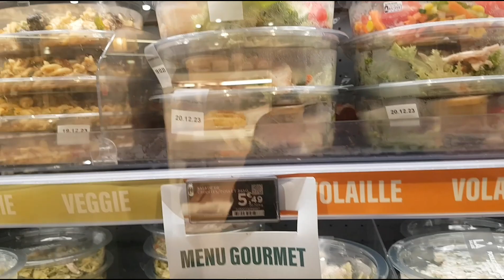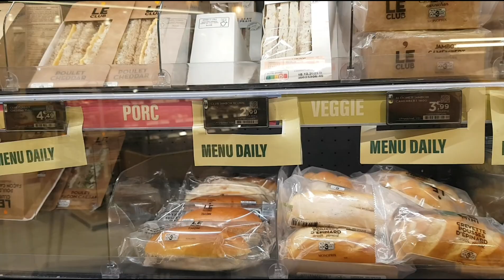В этот раз Париж удивил чистотой!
Рождественский Париж всегда  особенно красив.  Но сейчас он удивил меня ещё чистотой улиц и отсутствием бездомных. ( Город готовят к Олимпиаде? ) Было сухо и тепло  -- дополнительный бонус  для туриста. У меня получилась самая приятная поездка в Париж накануне Рождества из всех, что были раньше!